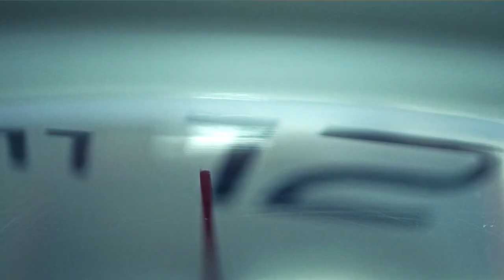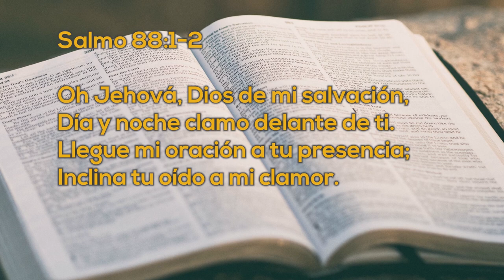Un Momento de PAZ 16 marzo 2022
Hoy estamos con Minerva Barrera, quien nos platica como Dios y la oración constante, le ayudaron para hacer un viaje para hacer su servicio social en otro país, también vio el poder de la oración con sus hijos y al ver a su madre en sus últimos días.